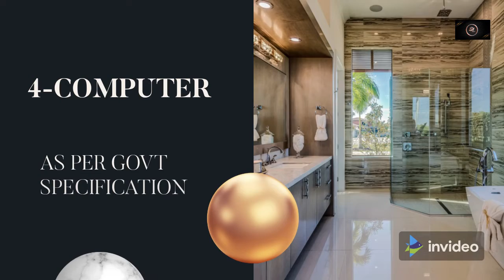GRAM PANCHAYAT UP/ CCTV/SOLAR SYSTEM/COMPUTER/WEBCAME/PRINTER/SUPPLY/INSTALLATION/SERVICE/ELECTRONIC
Founded in December 2021, We offer highly advanced Technical training and Courses in Biometric Access Control System, CCTV, Solar system, Laptop & Desktop, Printer, Webcam, Fire alarm system-Conventional, Villa Video Door Phone as well as Multi Apartment Video Door Phone, Intrusion Alarm Systems, Building Intercom, Epabx, Hardware & Networking, Home Automation, Solar & UPS System, etc.

We provide Training via Online and Offline. Skill Lucknow Faculty is Highly Qualified and Experienced in the field of Digital Electronics.

 CCTV Camera Course -1999 Rs.
 IP CCTV Cameras Course-2500 Rs.
 Fire Alarm Course-Conventional-2200 Rs.
 Building Intercom Course-2500 Rs.
 Intrusion Alarm Course-1900 Rs.
 Video Door Phone-1999 Rs.
 Hardware & Networking Course-2500 Rs.
 Home Automation Course-1999 Rs.